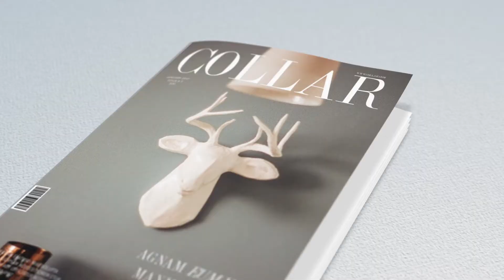"Book and Magazine Promo by Bogdafon | After Effects Template | VideoHive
Go Unlimited Now (Envato Elements: 400,000+ graphics, fonts, photos and more)

Music for this template was created by audiojungle, you can read detail information through link in my video description!